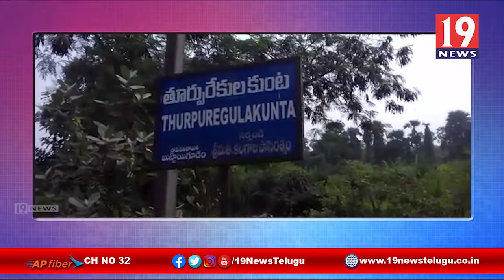కుటుంబ కలహాల నేపథ్యంలో భార్య గొంతుకోసిన భర్త । పచ్చిమ గోదావరి | 19 Newstelugu